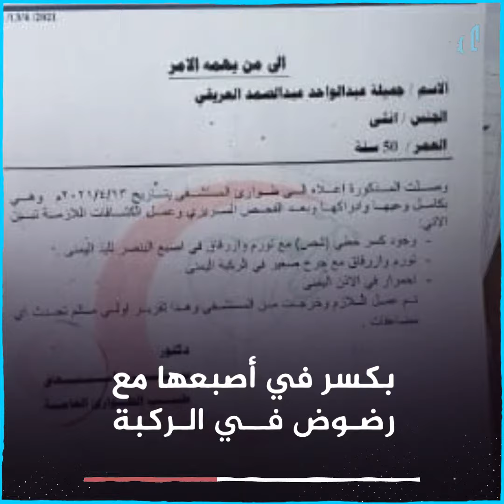فيديو صادم لشقيقين يعتديان على والدتهم في صنعاء.. ما القصة؟